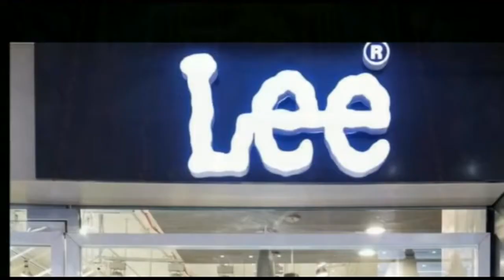पटना : बड़ा सड़क हादसा रामकृष्‍णनगर थाना क्षेत्र में रोड पर एक कार ने लोगों को कुचला